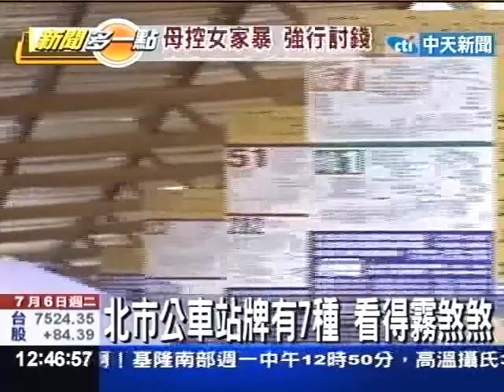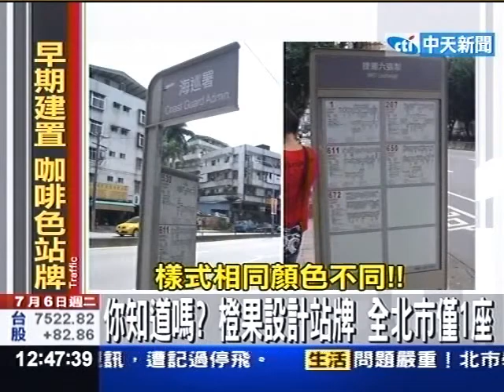北市公車站牌有7種 看得霧煞煞